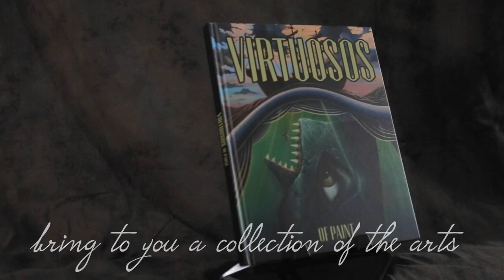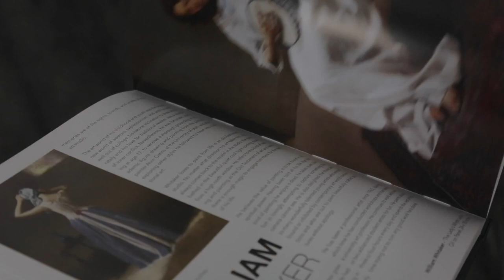Virtuosos of Paint Book By Out of Step Books & Trekell | Tattoo Reference, Art Book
Virtuosos of Paint features paintings and murals from over 80 artists. The mural paintings in this book harmoniously incorporate with the architectural elements, making each turn of the page in this book inspirational.

Produced by Out of Step Books in collaboration with Trekell.

The Virtuosos of Paint book by Out of Step Books can be ordered from Killer Ink Tattoo